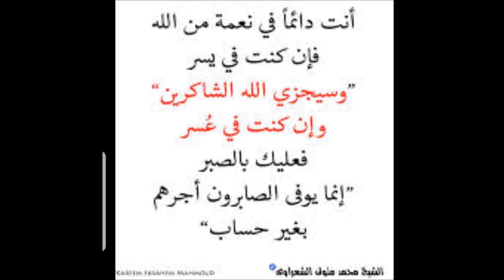Tafsir Ya (Kiswahili) "Sheikh Muhammed Metawalli Al Sha'raawi" Part 269, By Sheikh Nasser Momin